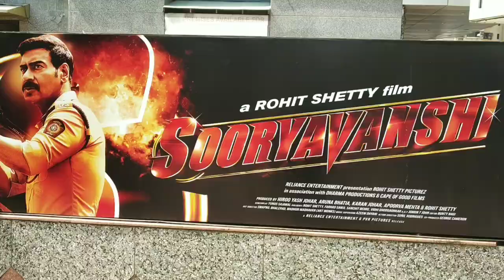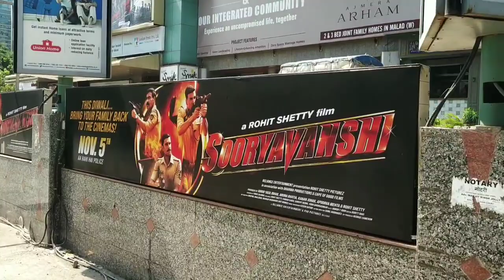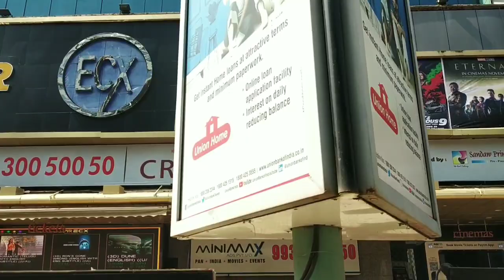Finally Sooryavanshi Big Banner Posters Are Displayed In Infinity Mall And City Mall Andheri West